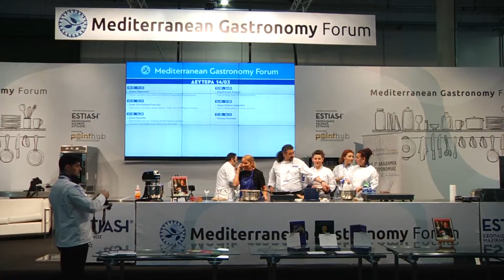FOOD EXPO 2022: Mediterranean Gastronomy Forum | Greek girls kitchen from USA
Greek girls kitchen from USA
Παρουσίαση συνταγής "Apple Baklava Triffle" από chef Μελίνα Μιλιώνη